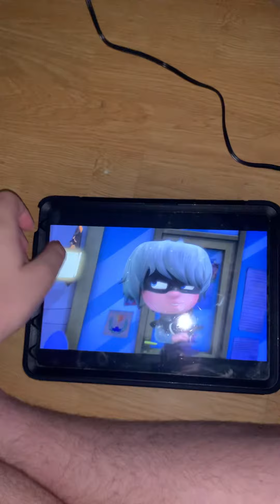On earth 🌎 so trying to get the fruit 🍎 some vegetables 🥕 from the store 🏬 probably